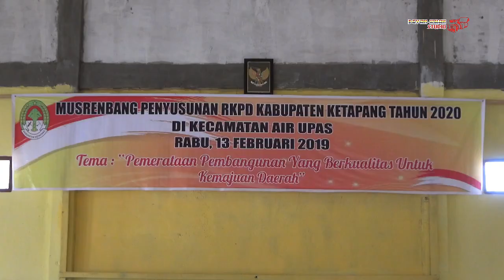MUSRENBANG TINGKAT KECAMATAN AIR UPAS TAHUN 2019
Air Upas, 13 Pebruari 2019, Melaksanakan Kegiatan Rutin Tahunan Musrenbang Penyusunan RKPD Kabupaten Ketapang Tahun 2020
dengan tema : PEMERATAAN PEMBANGUNAN YANG BERKUALITAS UNTUK KEMAJUAN DAERAH.